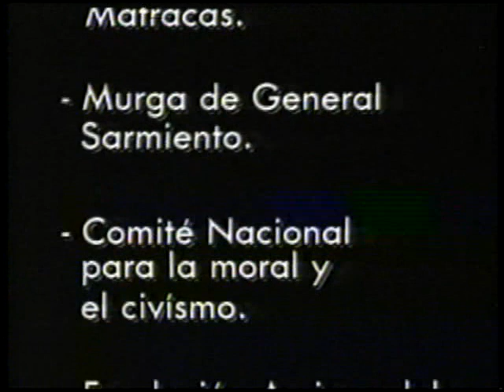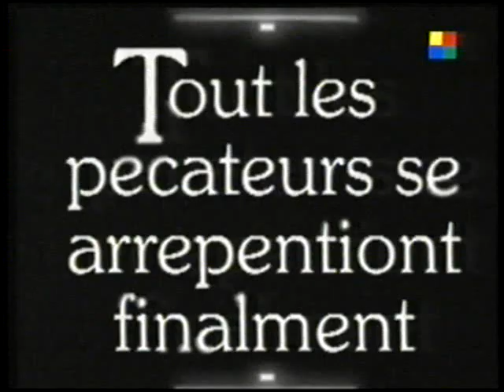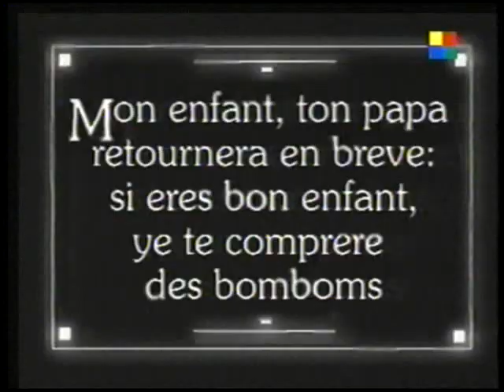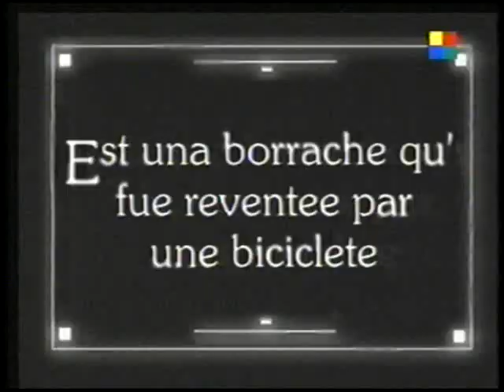Cha Cha Cha - Dancing En El Titanic - (Vivo) - Cap 16 (Emitido El 19/09/1995)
En este episodio el primer invitado es el, por entonces Diputado de la Nación: Carlos "Chacho" Álvarez en el sketch del Sr. Ojette. En el sketch de: Por qué será? Por qué será, que estando la vaca atada el ternero no se va? como de costumbre está el Chavo Fucs, Eduardo Carpio (este último con menos frecuencia en el ciclo) y la voz en off de la Negra Vernacci. Ya casi en el final, hace su aparición Guillermo Andino en el programa informativo "Noticias a la hora del postre" jajaja... A disfrutar que todavía quedan un montón de programas por delante. "Merci beaucoup"!!!